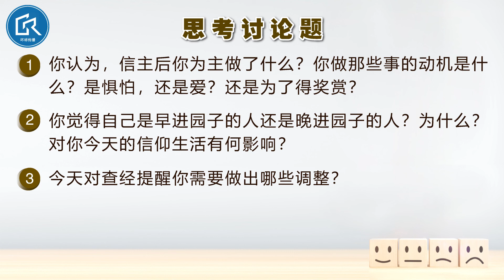【马太福音：耶稣生平】（72）：晚一点进葡萄园，好像更划算？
我们到神面前，撇下自己的所有来跟随祂，是为了什么？